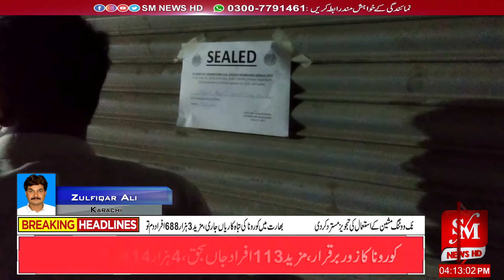Karachi Corona SOPs ki khilafwarzi par mobile shops au plaza seal kar dia gia